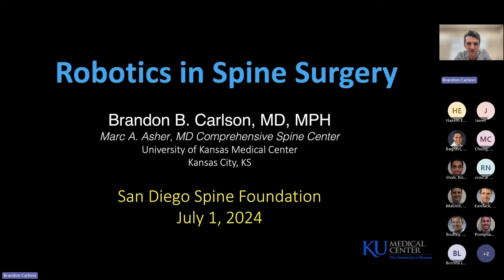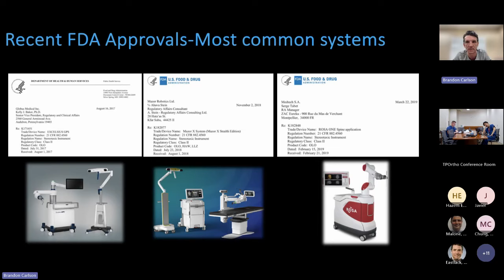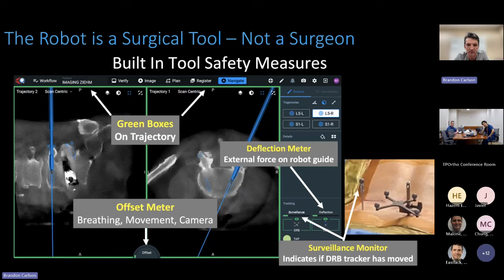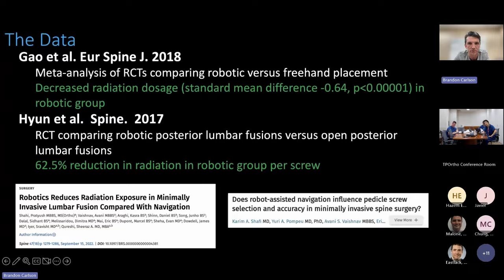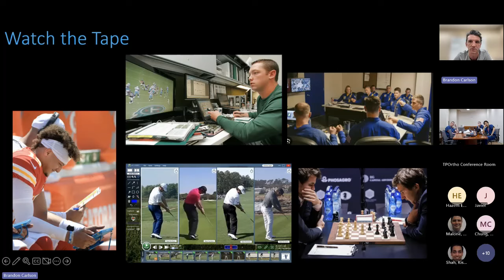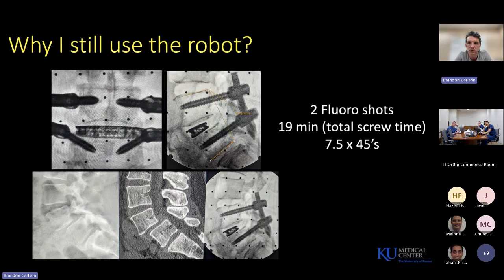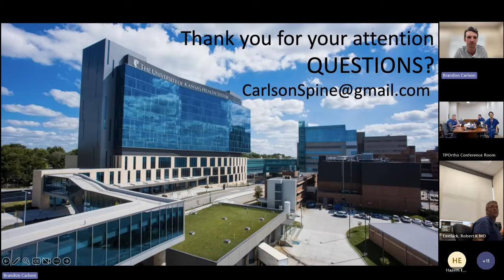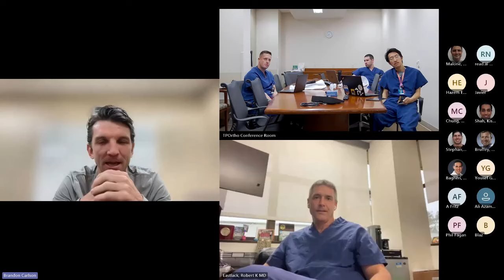Robotics in Spine Surgery : Brandon B. Carlson, MD, MPH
Robotics in Spine Surgery presented by Brandon B. Carlson, MD, MPH on July 1, 2024. Part of the San Diego Spine Foundation Webinar Series.